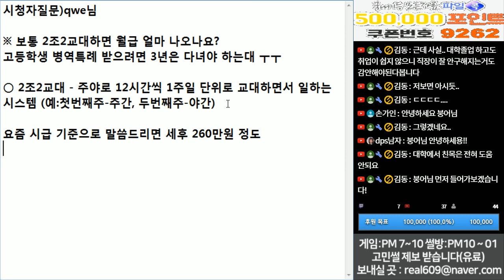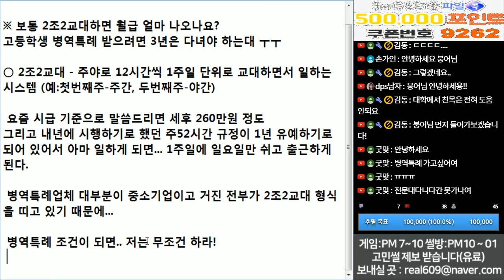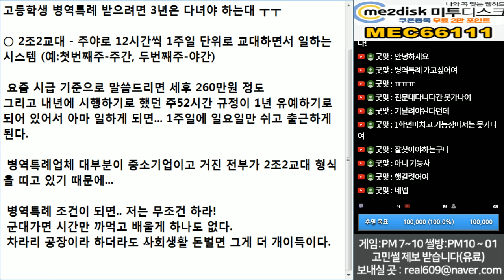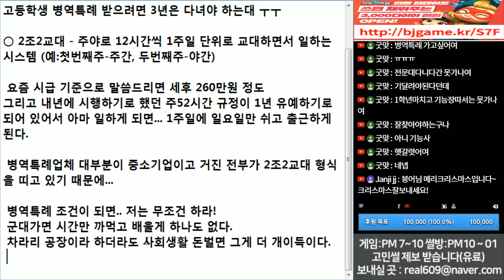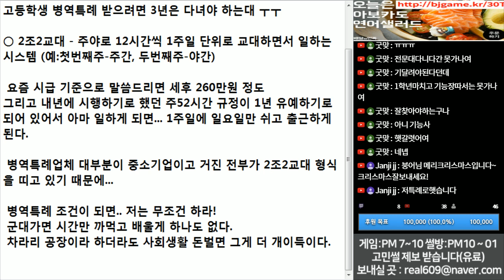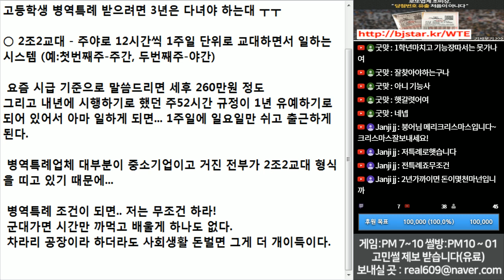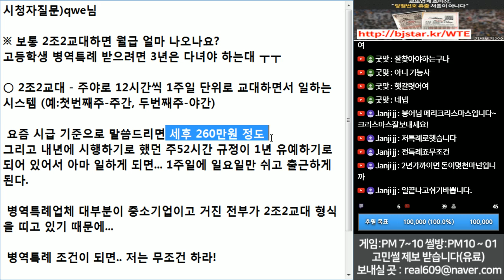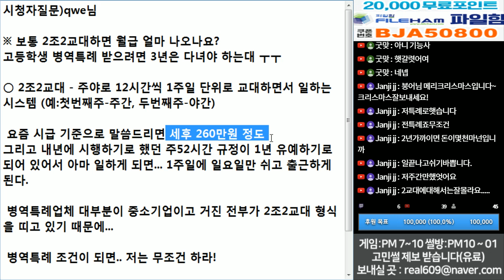(※시청자질문) 2조2교대하면 월급 얼마 나오나요?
2조2교대는 병역특례가 아닌 이상
웬만하면 피합시다.